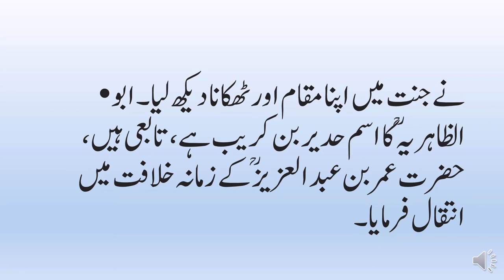Urdu Hindi Moral Stories#Islami Waqiat#Sabaq Amooz Kahaniyan/